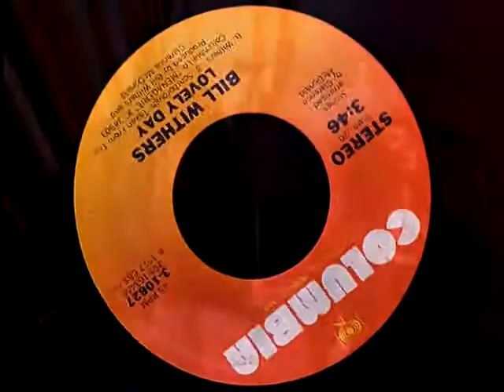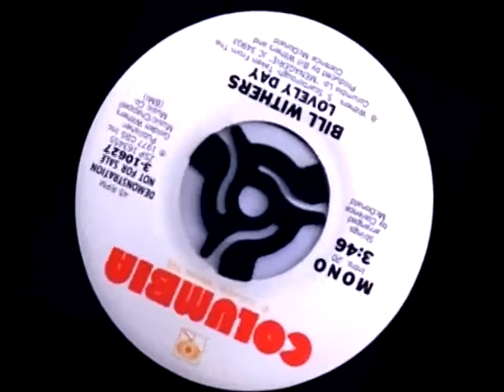Bill Withers - Lovely Day